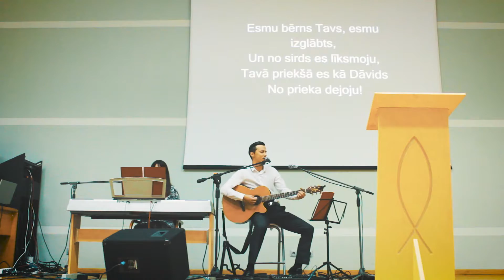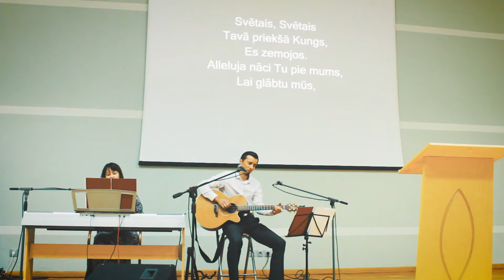Slavēšana un pielūgsme 25.08.2016.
Draudze "Dieva mājas" Kuldīgā, Pilsētas laukumā 4
Slavētājs: Gunita un Aivars
Aizlūgšana: Filips